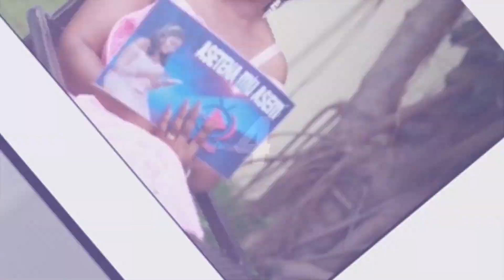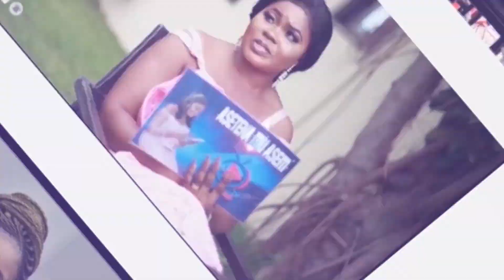My Church member use to give her husband condom anytime he's traveling - Apostle Stephen Anakwa